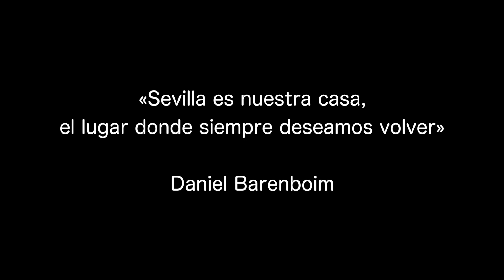LA FERIA DE ABRIL SIVIGLIA E IL QUADRO CHE ASPETTAVO - WANDERINGSPOT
Un quadro che aspettavo da tanto e la Feria di Siviglia, un evento che succede due settimane dopo la Semana Santa.

Cosa rappresenta questo quadro? Io sto ancora cercando di capirlo, ma è bellissimo.

La feria di Siviglia o Feria de Abril è uno degli eventi più importanti della città di Siviglia, si balla, si canta e ci si diverte per 7 giorni di seguito.

Si beve Rebujito e si balla las Sevillanas, tra i balli tipici della Spagna intera.

Ogni anno sono circa mezzo milione i visitanti della Feria, un evento che non bisogna assolutamente perdersi. Vi consiglio di andarci, le donne si vestono con gli abiti tipici di flamenco e gli uomini vanno a cavallo di giorno.

LINK UTILI PER IL VIAGGIO ***

LONELY PLANET ➤

Link ed E-mail

Email, messaggi, piccioni viaggiatori, biglietti d'aereo e tutto il resto a: Malaga, Calle Sedella 2 / 29140

➤ Camera Vlog
➤ Camera Principale
➤ Obiettivo 10-18mm
➤ Obiettivo 40mm
➤ Zaino antifurto
➤ Apple Watch 3
➤ iPhone 8 Plus